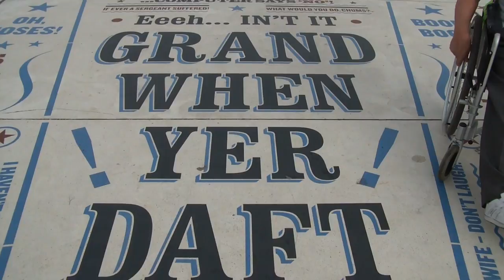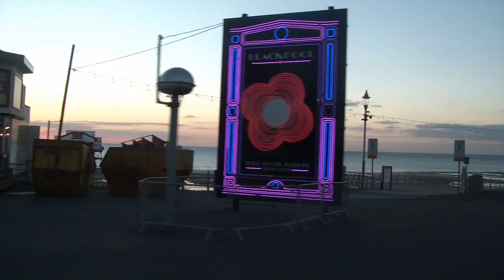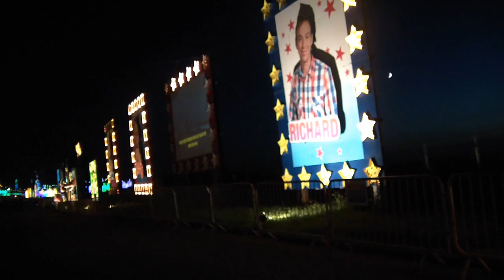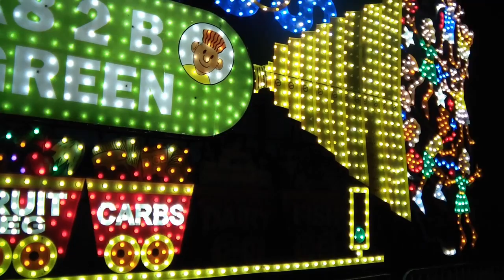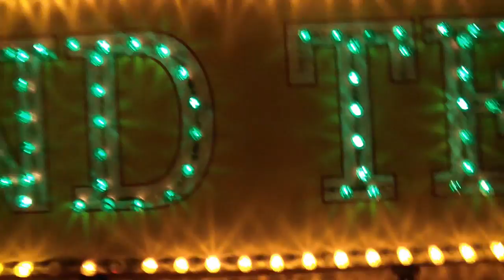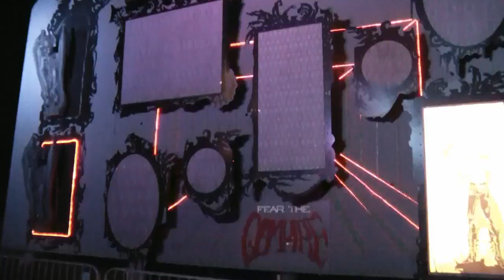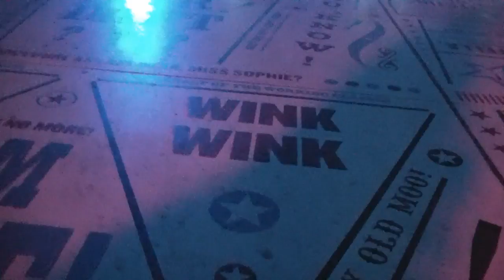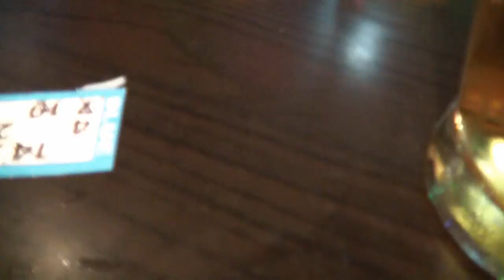Blackpool Bond Hotel October 2016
A week away to Blackpool with Wayne and stayed at The Bond Hotel 3-10 October 2016.
As well as the nightly entertainment we visited the Madam Tussaud Wax works, the Dungeon the Blackpool lights were on so we also saw them.
To a trip out to Morecambe,Windermere, and Kendal a very,very busy week.